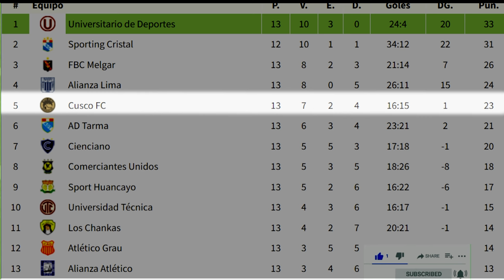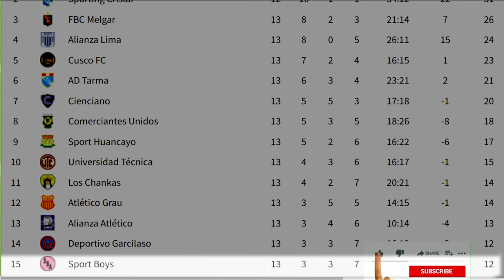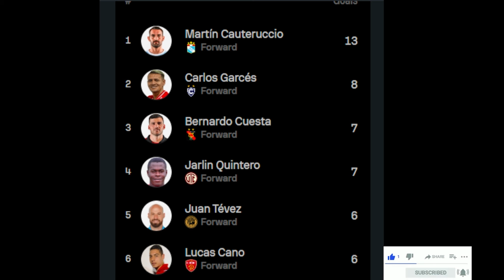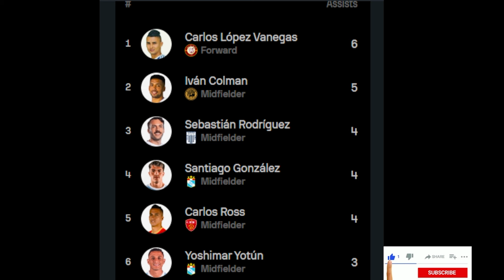ASÍ QUEDÓ LA TABLA DE POSICIONES TRAS VICTORIA DE UNIVERSITARIO Y MELGAR / + DATOS / + FECHA 14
TODO SOBRE

Copa Libertadores
Copa Sudamericana
Eliminatorias Sudamericanas
Fifa
Conmebol